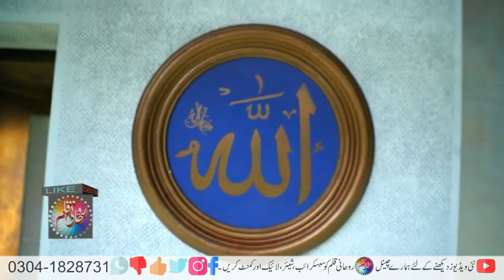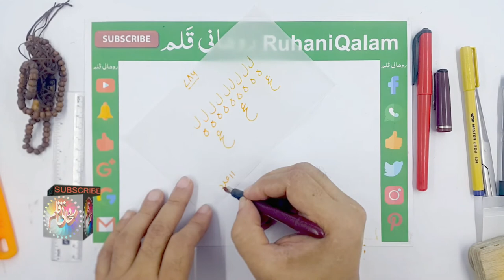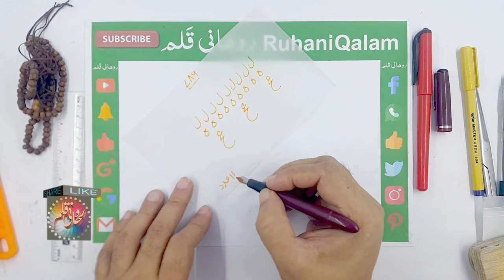How to Write 11 Taweez with Saffron | Apni Mohabbat Mein Deewana Banayen | Ruhani Qalam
Taweez ka Assar Khuli Aankhon se Dekhen
Gyarah Adhd Naqsh Zafran se Matloob ko Apni Mohabbat Mein Deewana Banayen
Rishta Dar Ho ya Ghar Mein Koi Naraz Bas Sharbat Pilana Maqsad Hai

تعویذکا اثر کھلی آنکھوں سے دیکھیں
گیارہ  عدد نقش  ز عفران سے مطلوب کو اپنی محبت میں دیوانہ بنائیں
رشتہ دار ہو یا گھر میں کوئی ناراض بس شربت پلانا مقصود ہے

 ۔روحانی قلم۔